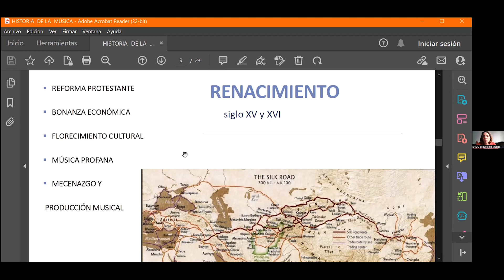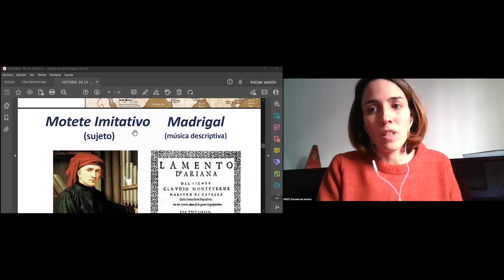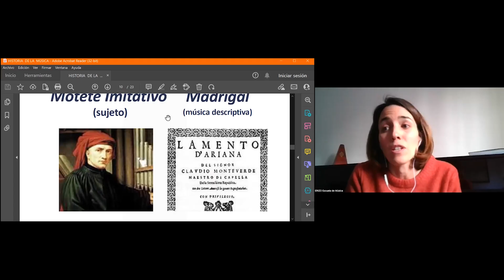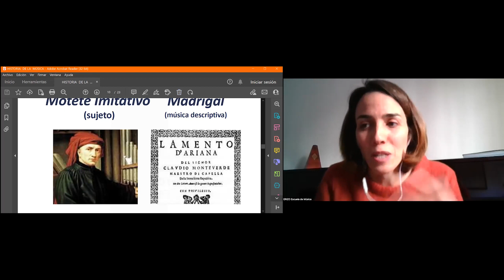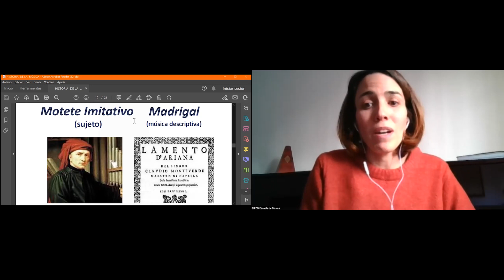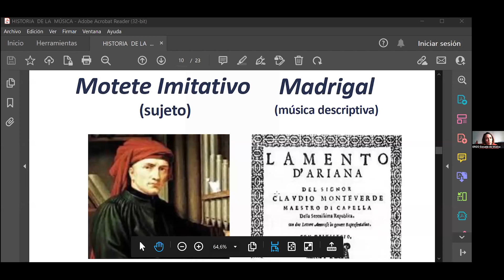RENACIMIENTO, HUMANISMO y MECENAZGO. MASTERCLASS #17. ERIZO Escuela Música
Pilar Nicolás Rodríguez es profesora de piano, armonía, historia y análisis musical. Tiene una gran experiencia como docente y como intérprete. Es profesora en ERIZO y nos ha querido dar esta valiosa MasterClass para que tengamos una visión panorámica de las etapas y características de la música a lo largo de nuestra historia.

En esta MasterClass aprenderemos qué es la música clásica, sus orígenes, filósofos en la música, la antigua Grecia y Roma, la Edad Media y el canto Gregoriano, el renacimiento, humanismo, mecenazgo, la ópera en el Barroco, la influencia del absolutismo, los grandes compositores clásicos, el romanticismo y la búsqueda de la libertad, las vanguardias, el impresionismo, la música atonal y el jazz.

Estas son todas las Clases y cursos particulares Online que tenemos en la Escuela de Música ERIZO.